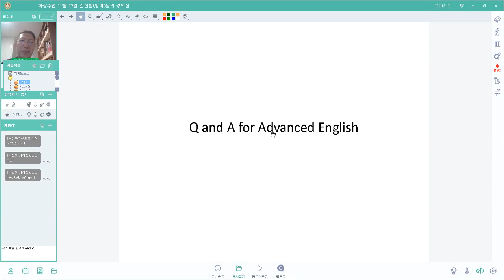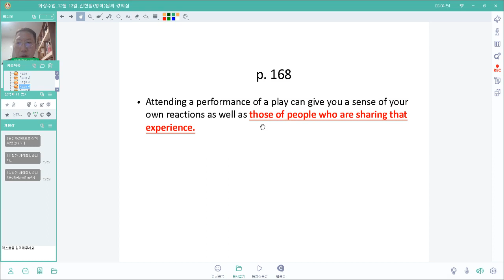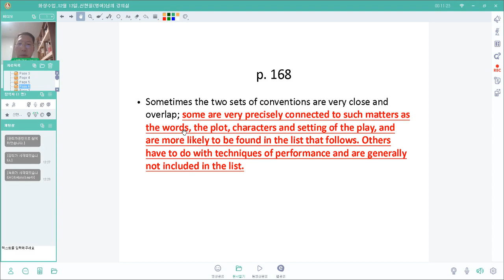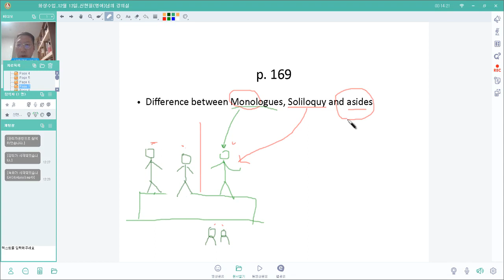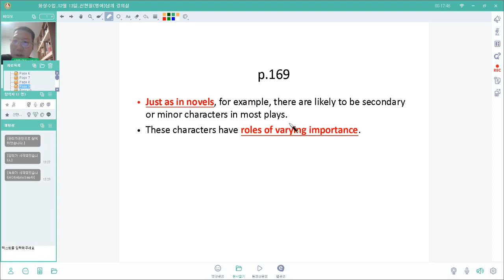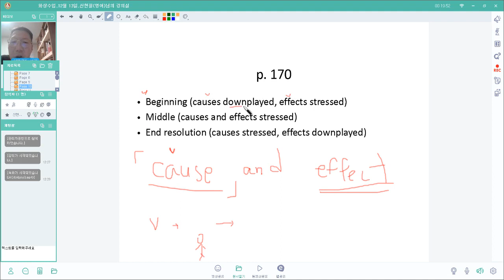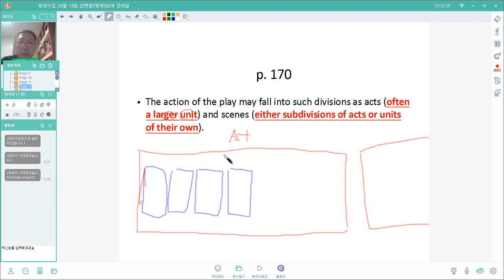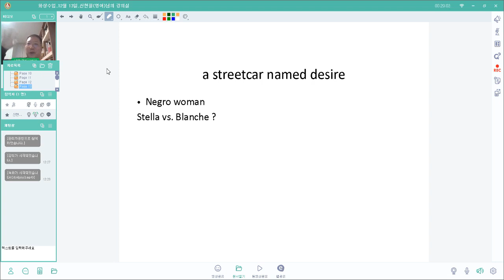Q & A for 1st graders Advanced English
This video tries to answer questions regarding the material of audience and the conventions of drama. There are 14 questions inside the video.